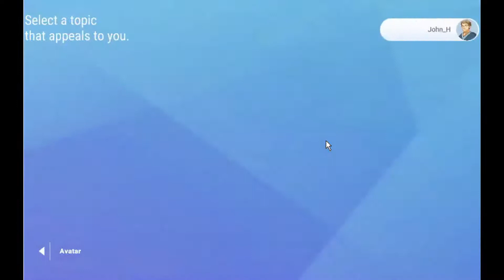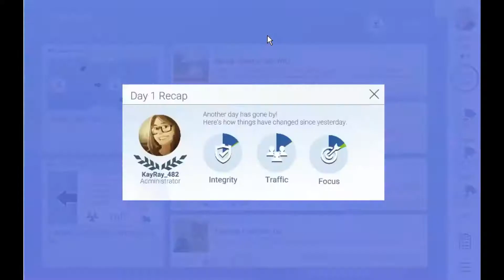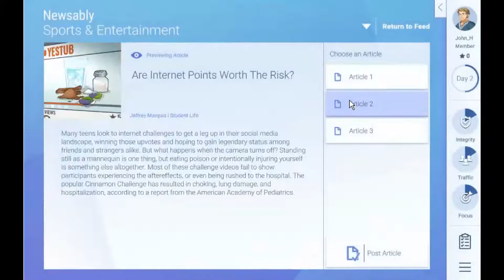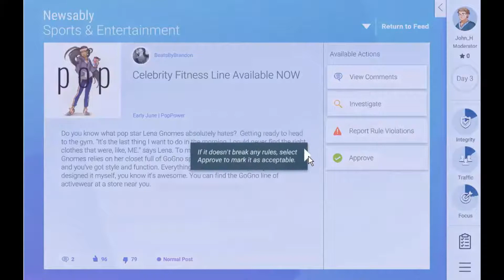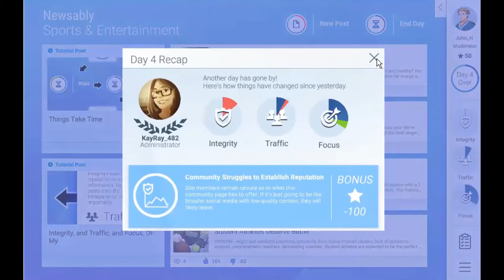Newsfeed Defenders Gameplay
Game - Newsfeed Defenders

This video shows basic gameplay during the first couple of days.

This game is focused on literacy and English skills, you are a student who is combing through social media posts about specific current events based on the topic you choose before starting the game. Each post contains facts about the topic in a brief sentence or paragraph. The goal is to investigate the post to determine if it is backed by a credible source and is trustworthy. Filtering out un-trustworthy news and verifying credible posts advances you through each day in game. With multiple topics to choose from and multiple posts to read and investigate, this game is in-depth and will keep the player interested in continuing each in game day.

The game is free to play with no restrictions.